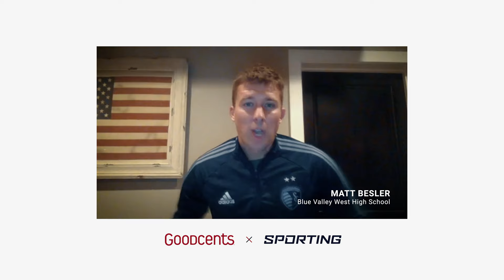Goodcents Good Sport Commercial featuring Matt Besler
We’re a Kansas City based company at Goodcents, so we wanted to team up with our friend Matt Besler, Sporting KC Team Captain and former Blue Valley West High School soccer player, to recognize some Kansas City-metro area high school athletes whose character and work ethic shine on and off the field — and who have persevered in spite of the pandemic. We chose the honorees from among more than 100 entries because they epitomize what it means to be a Good Sport.